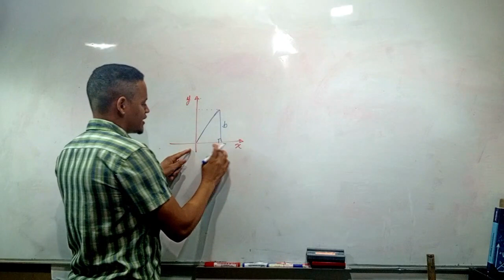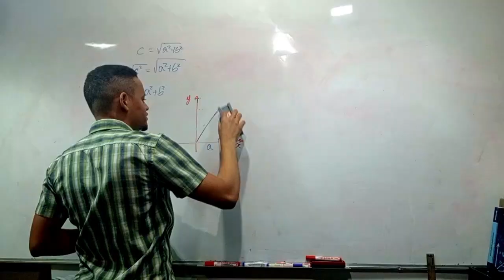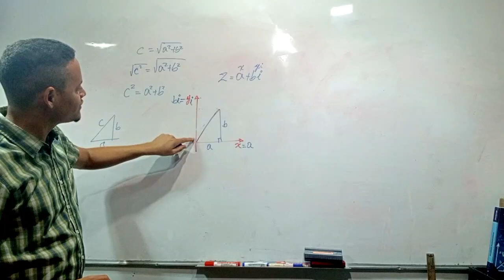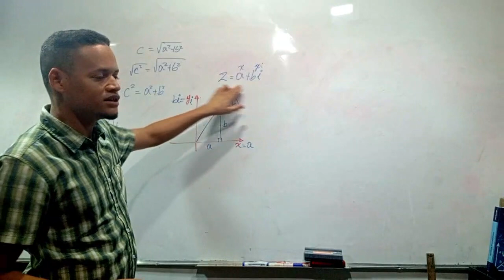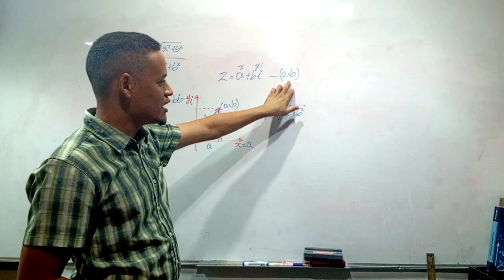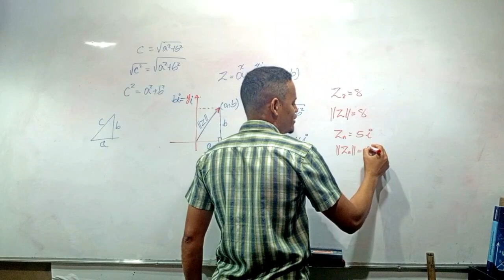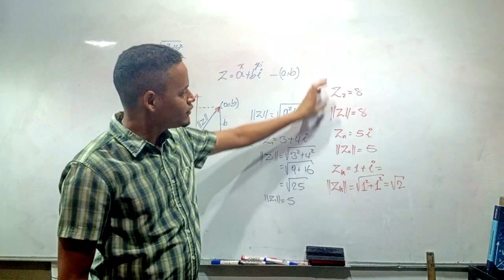Módulo de un número complejo. Análisis Complejo, clase 10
Clases anteriores: